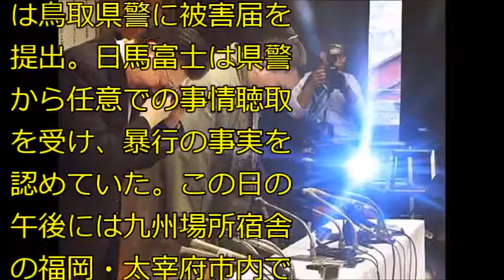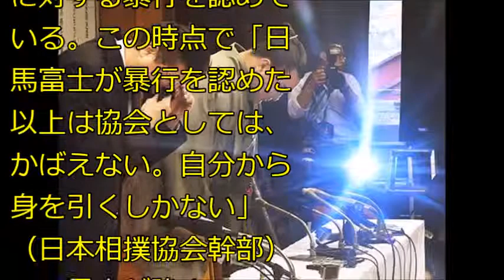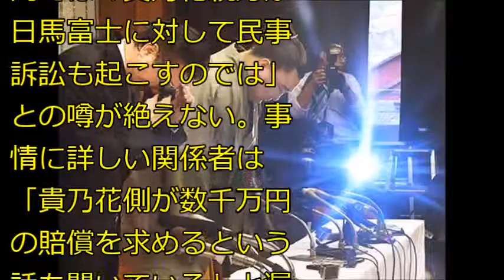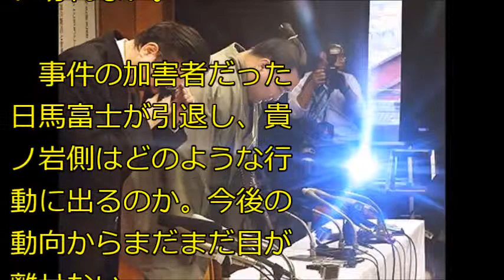引退・日馬を待つ巨額民事訴訟 数千万円の賠償金請求も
相撲協会　説明
【関連動画】
・相撲協会が正式発表「白鵬が原因」その背景がヤバすぎ…【日馬富士騒動】【mayu】

・相撲協会が正式発表「白鵬が原因」その隠蔽体質がやばすぎる…【日馬富士暴行事件】

・白鵬に対して腰の重い相撲協会がついに動き出した！日馬富士の暴行問題について真の黒幕の存在を認め、処分を下す！

・白鵬を相撲協会がついに解雇処分...八角理事長の引責辞任. 「ある行動」を貴乃花側がリークか...日馬富士の件が越える内容に絶句...